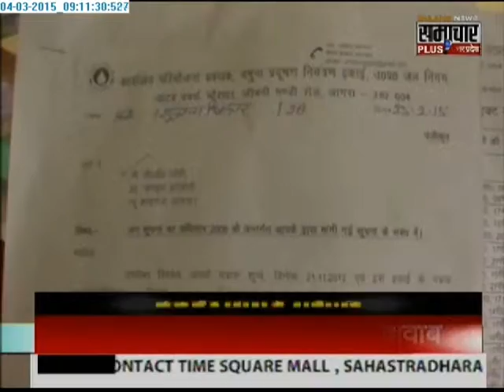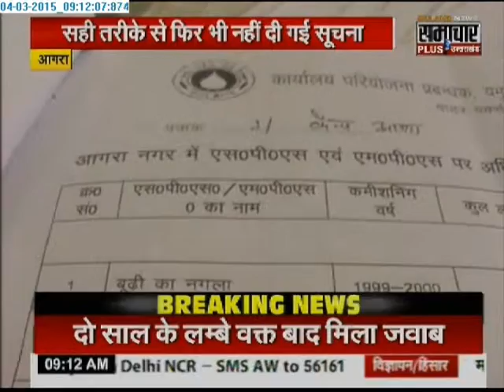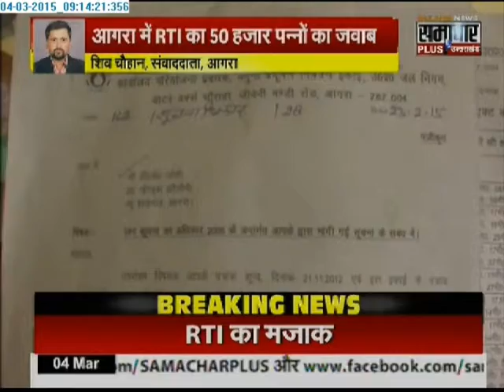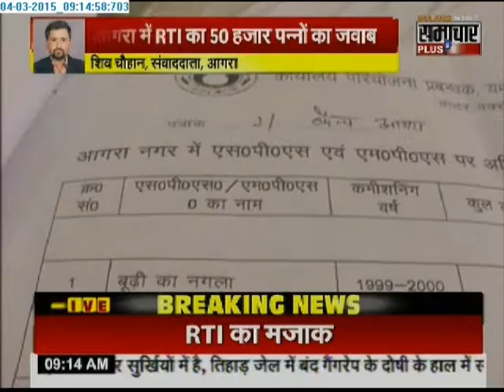Agra Water Corporation gives an incomplete reply to RTI after two years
The Agra Water Corporation gives an incomplete eleven bundle reply to an RTI after two years.